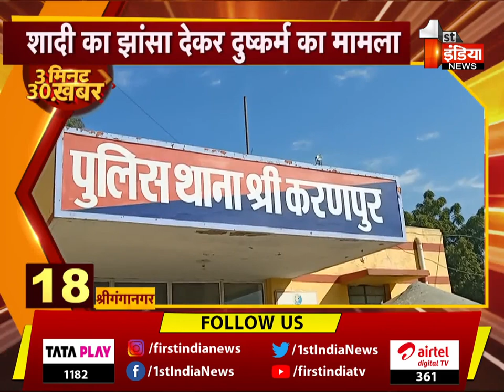देखिए फटाफट अंदाज में 3 मिनट में 30 बड़ी खबरें | First India News | 5 February 2023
About this Video:
Watch 30 big news in 3 minutes in a quick way. First India News | 5 February 2023